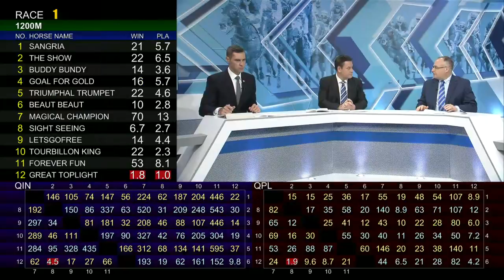[Racing To Win] 17/18 #6 Happy Valley - Turf C Course meeting on 20 Sep (Race 1)